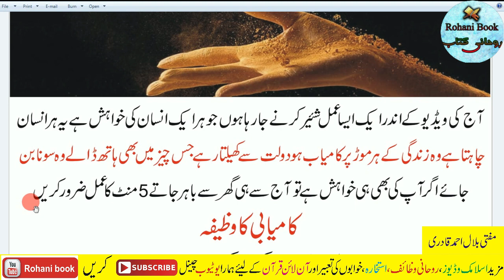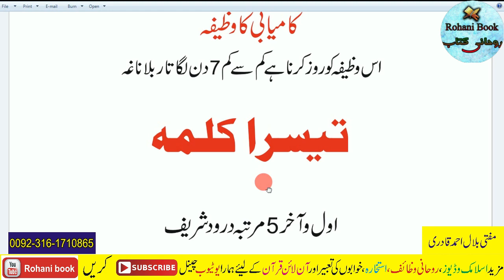Ya Aik Tasbih Pathar Ko bhi Sona Bana Deti Hai | Sirf Ek Tasbeeh ka powerful wazifa for Money